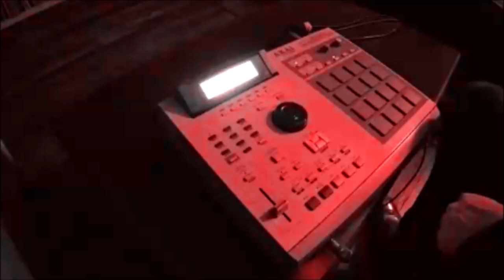Lonely - DJ René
sampling, Mpc 2000xl, scratch, Hip hop, beat making